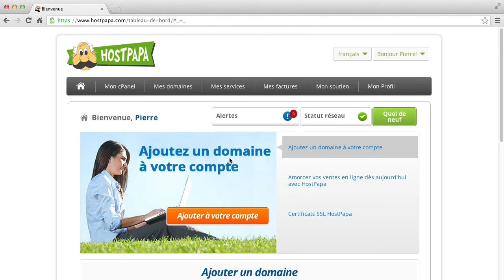Tableau de bord HostPapa : comment vous connecter avec vos réseaux sociaux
Dans ce tuto HostPapa, nous allons vous montrer comment vous connecter à votre Tableau de bord HostPapa avec Twitter, Facebook ou votre compte Google . Le Tableau de bord HostPapa vous permet de gérer tous vos outils et services HostPapa dans une interface facile à utiliser. Il vous suffit de suivre ces étapes simples !

Si vous avez des questions, n'hésitez pas à contacter l'équipe d'assistance HostPapa 24/24, 7/7 et 365/365

Pour plus d'informations, vous pouvez consulter la base de connaissance très complète de HostPapa